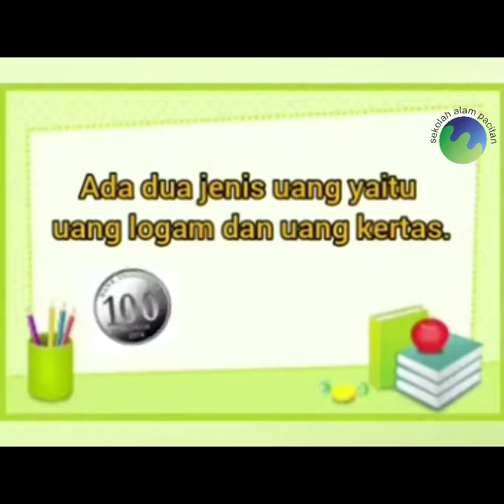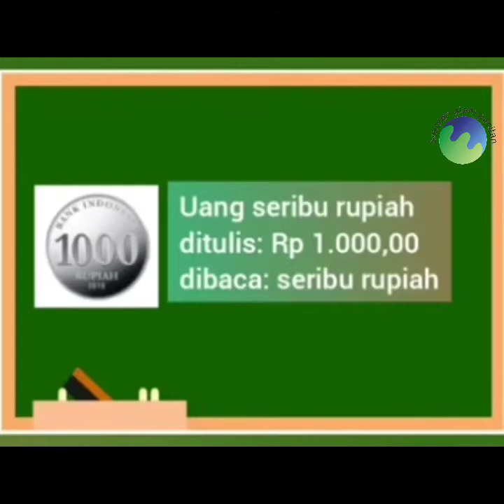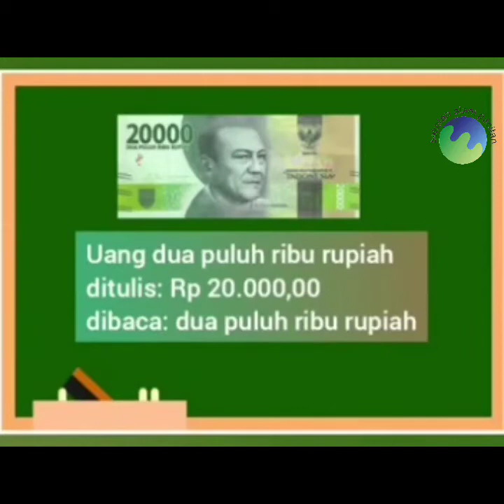Belajar Mengenal Nilai MataUang | sekolah alam pacitan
Yukk..belajar mengenal nilai mata uang bersama sekolah alam pacitan..
selamat menyaksikan..
on frame:
Mrs. Indri